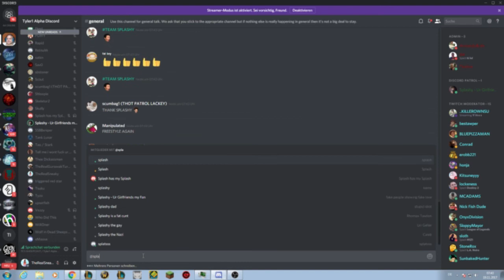Tyler1 Championship Series - Splashy FREESTYLE on T1 DISCORD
He decided to freestyle and roast as much people in the chat as possible x)

follow this guy for more of this kind of shit x)